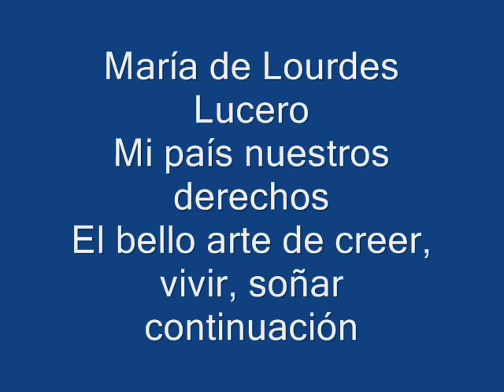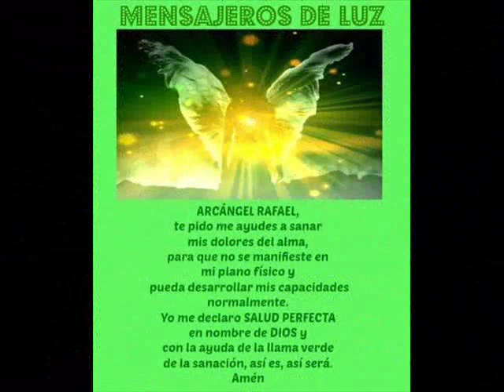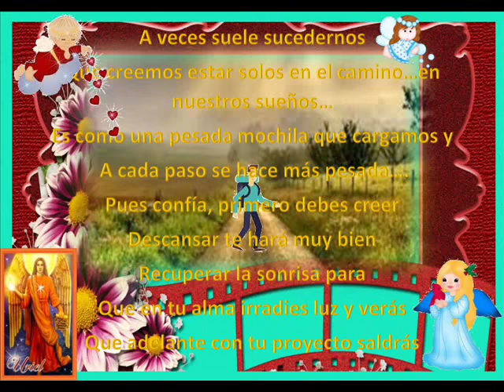María de Lourdes Lucero : mi país nuestros derechos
ÉSTE CANAL FUE REALIZADO CON LA SANA INTENCIÓN DE COMPARTIR ÁQUELLO QUE MUCHAS VECES DEJAMOS PASAR Y SON LA VIDA MISMA, MI PAÍS, SON NUESTROS LUGARES, NUESTROS ESPACIOS, NUESTRO ANDAR DIARIO,
NUESTROS DERECHOS : * EL BELLO ARTE DE CREER, VIVIR, SOÑAR *